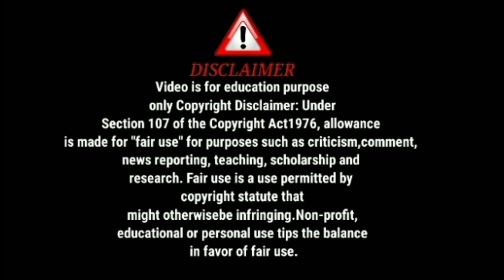পরকীয়ার রানীর দিল গার্ডেন হয় কি করে/মন তো ছিলই না